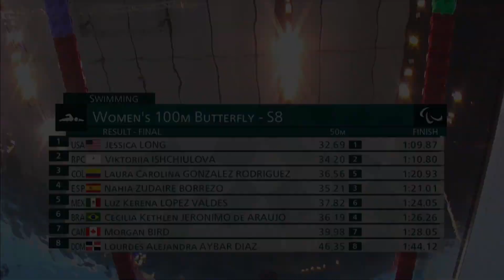Jess Long, strong as ever, strikes gold again to finish 5th Paralympics with 29 career medals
In her last event in Tokyo, five-time Paralympian Jessica Long won her 29th Paralympic medal and 16th gold (third gold in Tokyo) in the women’s 100m butterfly S8. Sixteen-year-old Viktoriia Ishchiulova of Russia won the silver.

Jess Long, strong as ever, strikes gold again to finish 5th Paralympics with 29th career medals | NBC Sports